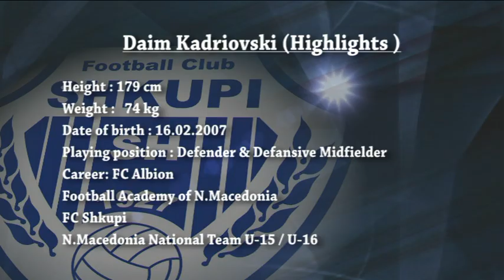DAIM KADRIOVSKI HIGHLIGHTS FC SHKUPI